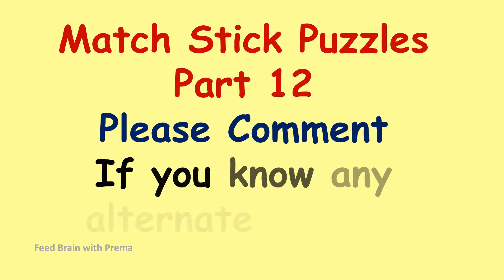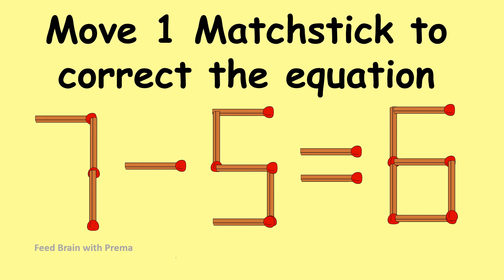Solve 1-1=1 | Match Stick Puzzles part 12 | Puzzles with Answer | Feed Brain With Prema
0:12 3+3=3
0:47  7-5=6
1:26 1-1=1